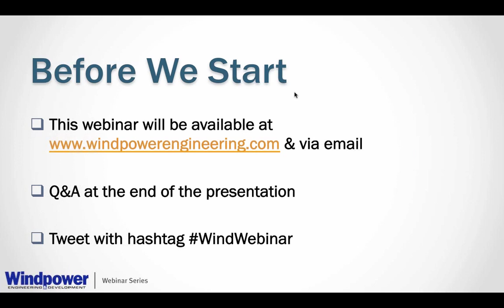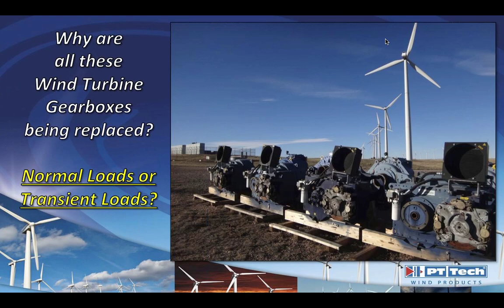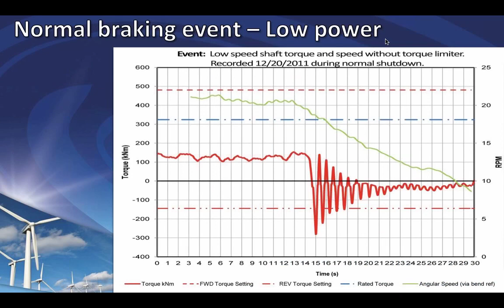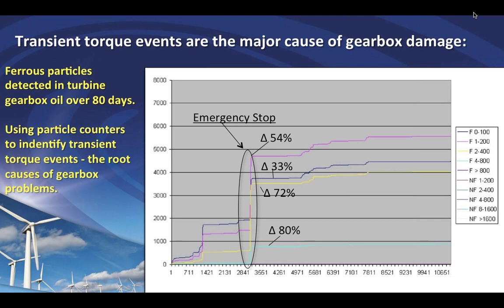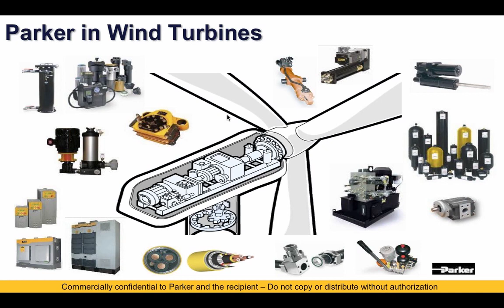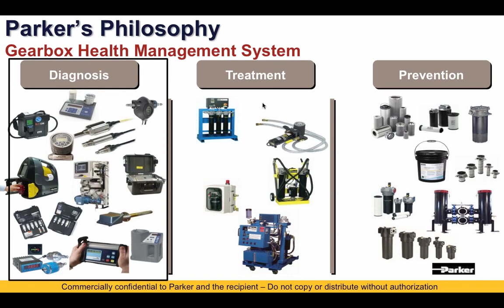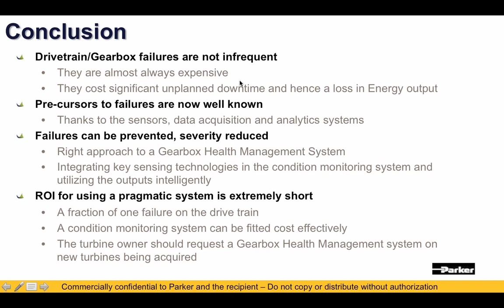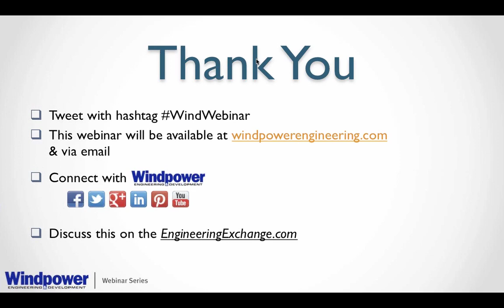New Solutions to Gearbox Longevity (Webinar)